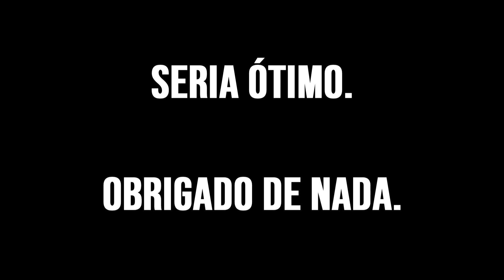ALICE IN BORDERLAND | Crítica da série Netflix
"Alice in Borderland" é uma série de suspense que estreou nesta semana na Netflix, totalmente produzida no Japão, e que mistura dois gêneros que fazem a festa de quem acompanha as produções do serviço de streaming: suspense e ficção científica.

O roteiro da série, baseado em uma história em quadrinhos, nos apresenta personagens diversos e situações que envolvem um grande número de violência. Nela, conhecemos Ryohei Arisu (Kento Yamazaki), um rapaz que não tem nenhuma vontade de trabalhar ou estudar -- por isso mesmo, acabou abandonando a faculdade. No entanto, ele possui um intelecto admirável, e uma inteligência acima da média. Grande entusiasta de videogames, Ryohei tem facilidade em decifrar quebra-cabeças e resolver problemas que os jogos apresentam.

Um dia, ao lado de seus amigos Karube (Keita Machida) e Chota (Yuki Morinaga), Ryohei entra em um banheiro na estação de Shibuya e de lá saem para uma Tóquio completamente diferente do que quando entraram naquele cubículo. A cidade se tornou um campo de sobrevivência, cheia de desafios praticamente intransponíveis que são ditados por cartas de baralho. Todas as instruções para vencer os desafios são passados pelo celular, e qualquer falha pode significar uma morte violenta.

Veja a nossa crítica sobre "Alice in Borderland", série japonesa na Netflix, e deixe seu comentário aqui no Cinco Tons!